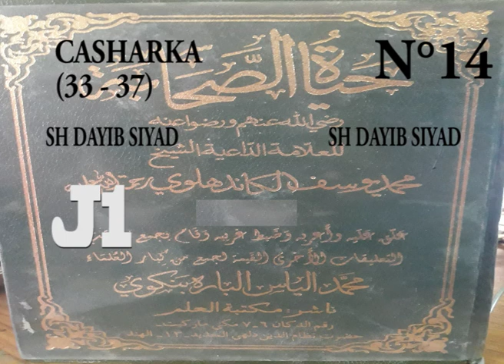casharka 14 page 33 37